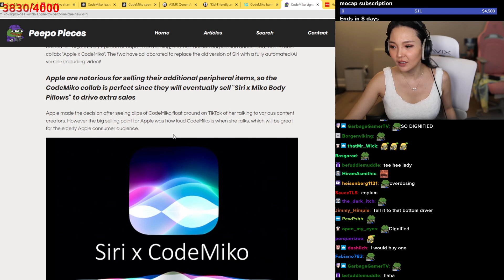Miko Reacting to Outrageous Lies Written About Her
OK, that part might not be a lie.